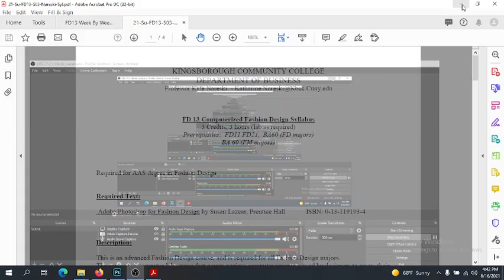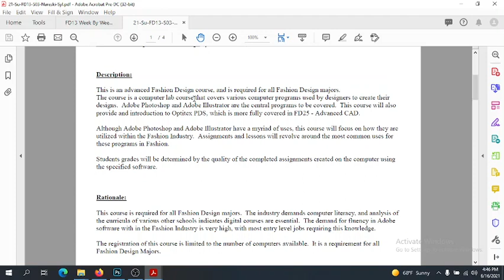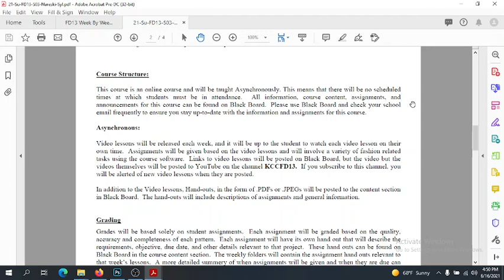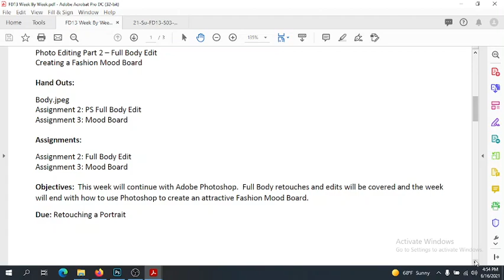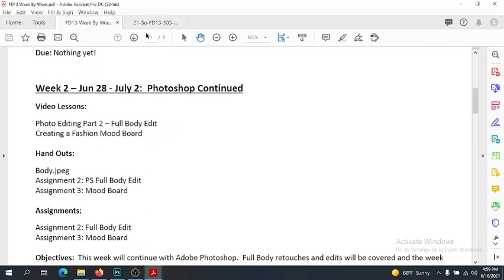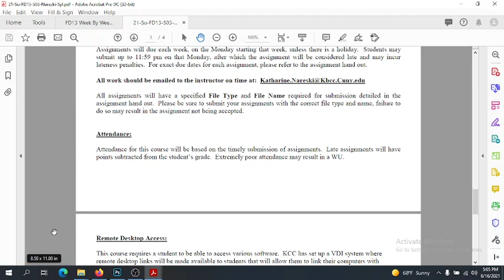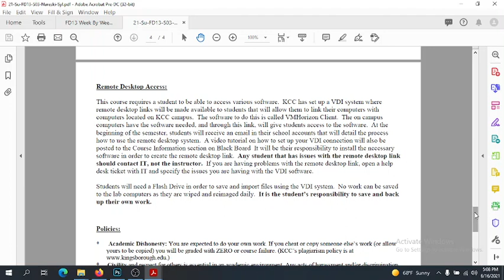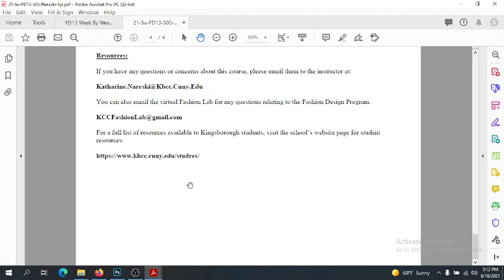FD13 Course Intro